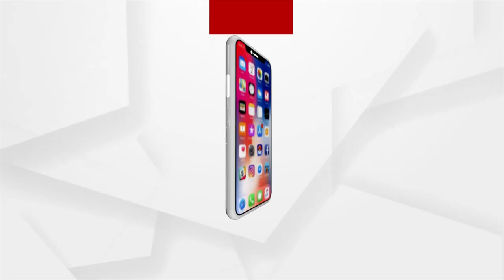Nine vexatious steps in the life of Droupadi Murmu